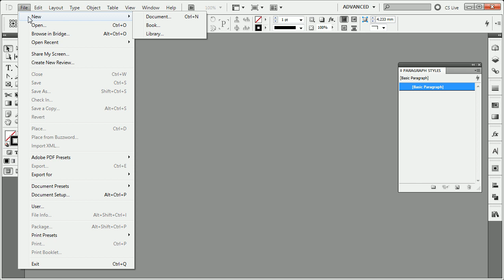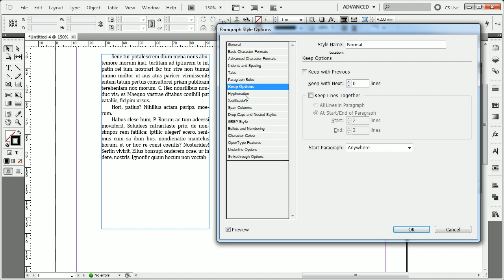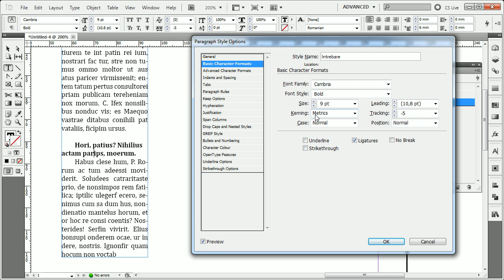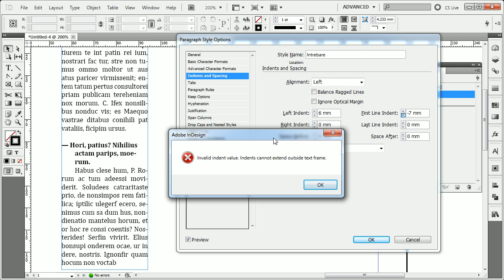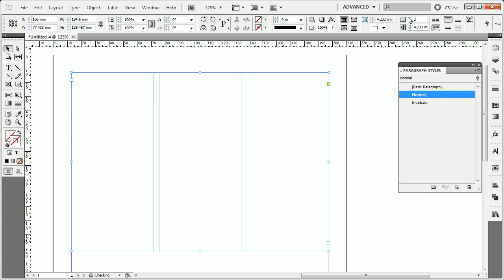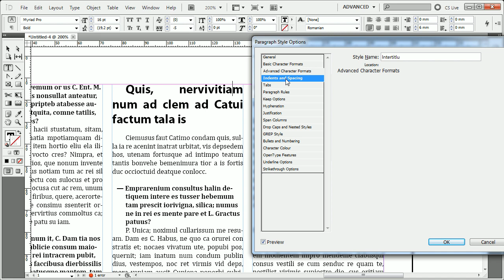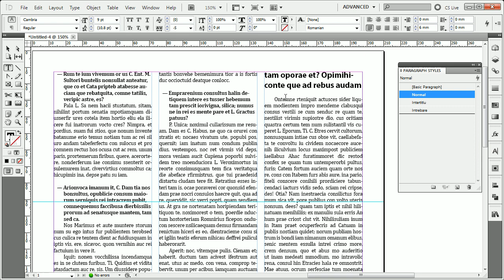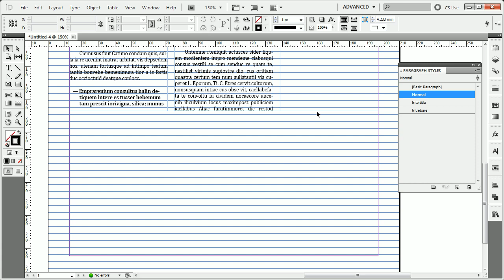Adobe InDesign - Lecţia 3. Partea 2 - Stiluri de paragraf - Implementare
Lecţia 3, partea 2. Demonstrează modul în care pot fi create mai multe tipuri de stiluri de paragraf, şi cum pot fi combinate acestea între ele.